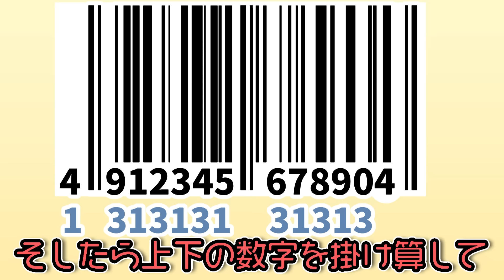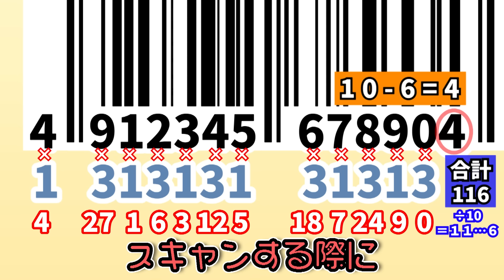【衝撃】バーコードに隠された数字の秘密！〜世の中の数字の雑学5選〜【アニメ】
🎉LINEスタンプ第3弾発売中！🎉

バーコードは最初
円形のデザインだったらしいぞ。

【ゲームはここから】
▼『テイコウペンギンのソリティア』のダウンロードはここから
▼『テイペンウォーズ～ブラック企業破壊大作戦～』のダウンロードはここから
▼『テイペンリバーシ - 懲役5億年』のダウンロードはここから

▽テイコウペンギンのコミックス
▽テイコウペンギン アニメBOOK